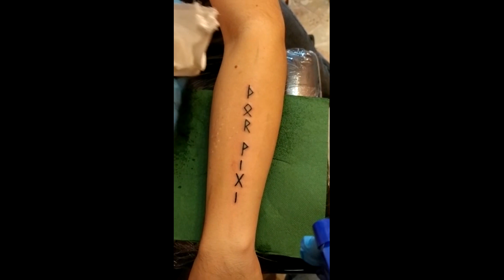Tattoo Rune Protezione di Thor